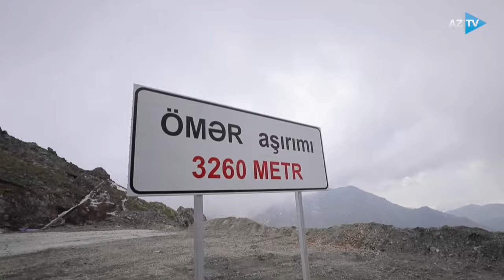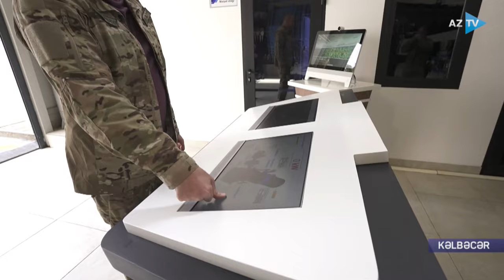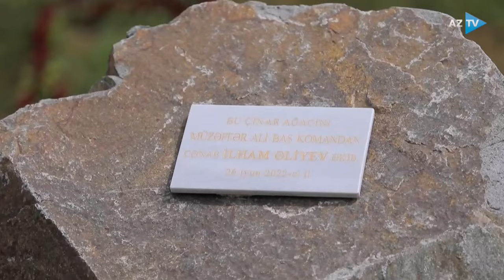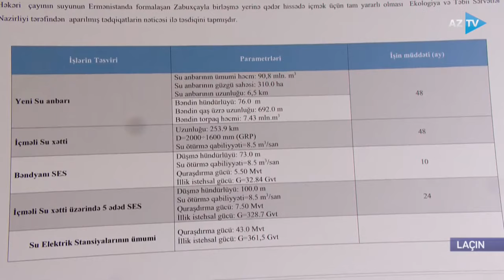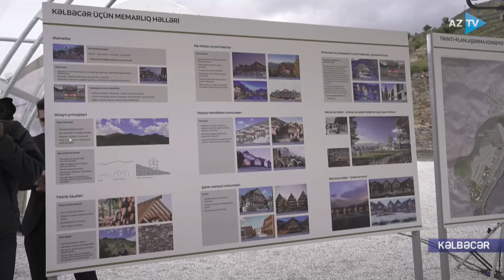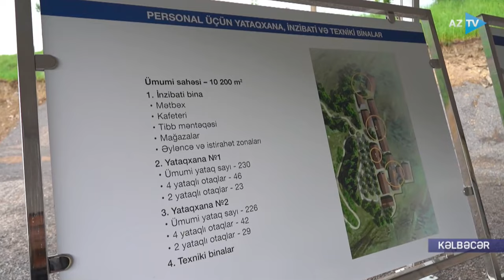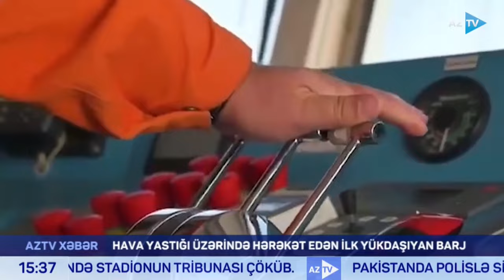Kazım Quliyevlə "AZTV Xəbər" (14:00) | 27.06.2022